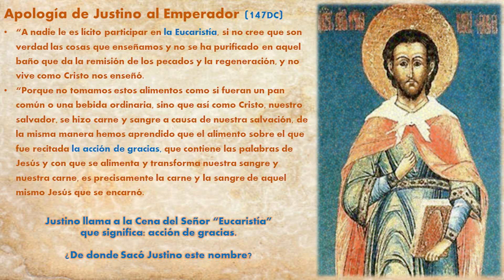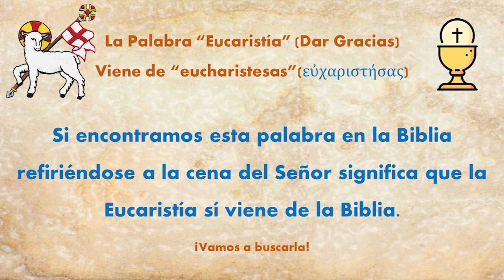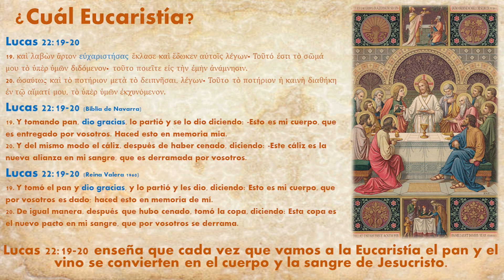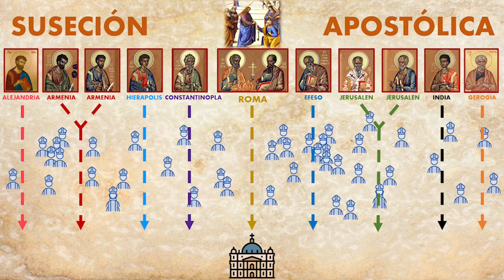Palabra "Eucaristía" en la Biblia